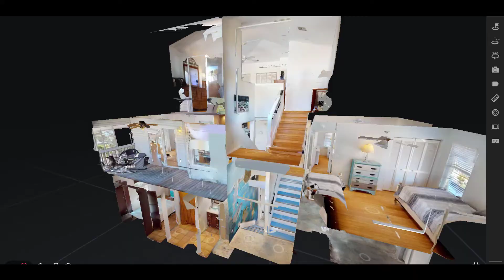200 Eucalyptus Fort Myers Beach Vacation Rental Pool Home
Here is a direct link to the VRBO  listing of this Fort Myers Beach vacation home.

This Fort Myers Beach Florida vacation rental home is self managed by the owners.  Inquire through the link above.  This vacation home offers 3 beds and 2 baths with a pool.  This house is in a great mid island location and a short distance to the beach.

Interested in buying or selling real estate in the Southwest Florida area?
David
Realtor
Beaches Real Estate Group
Amerivest Realty